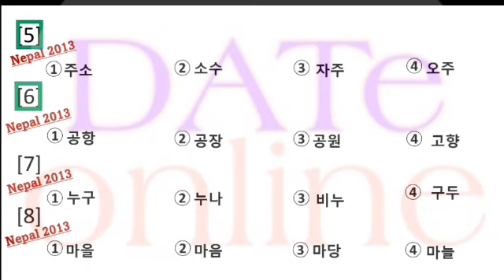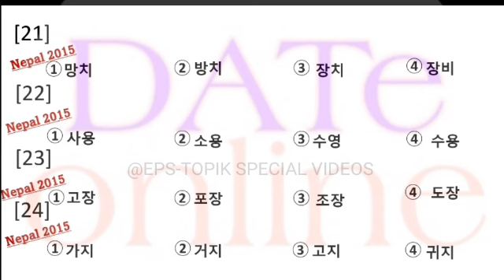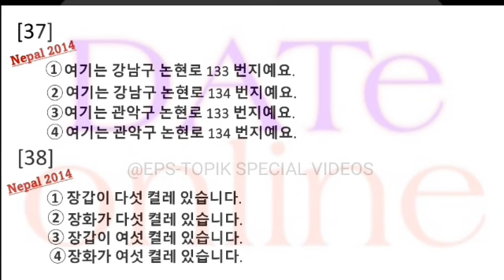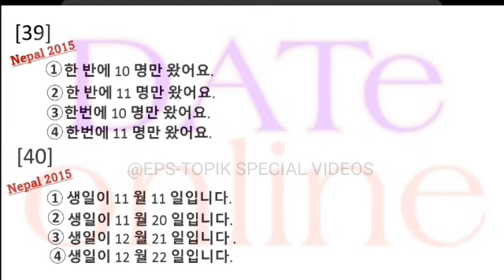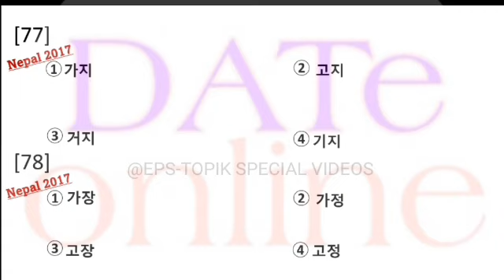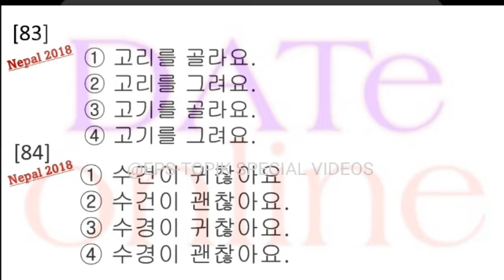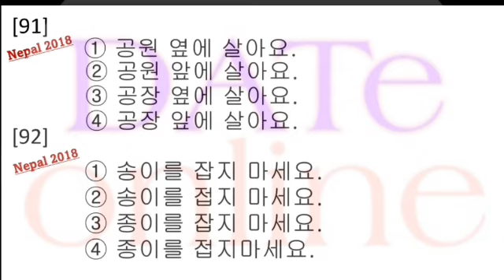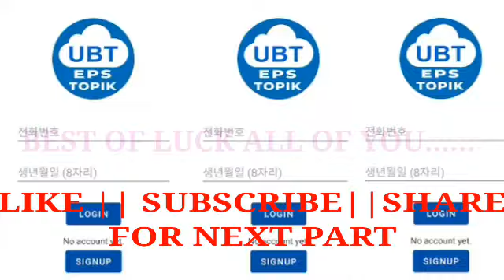eps topik ubt exam related important 100 듣기 문제 for fix pass eps TOPIK 2023 Korea new model listening